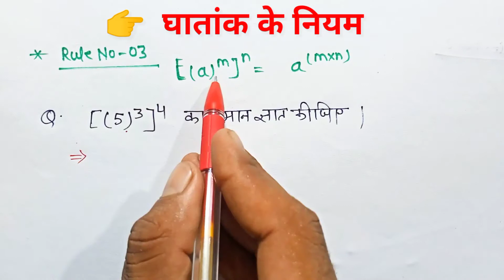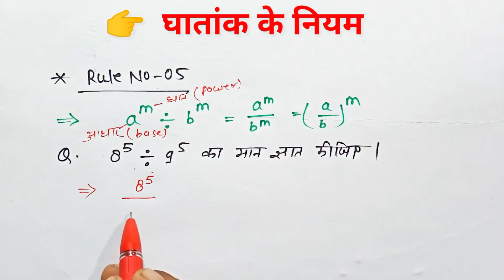घात और घातांक के नियम | ghatank ke niyam | ghatak ke sawal kaise karete hai | Rudra Maths | class 02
Hello friends,

Aaj ki es video me ham log sekhge :-👉 घात और घातांक के नियम | ghatank ke niyam | ghatak ke sawal kaise karete hai | घातांक के नियम | घातांक के नियम उदाहरण सहित | घातांक के नियम बताइए | ghatak ke sawal kaise hota hai | घात और घातांक कक्षा 7 व 8 |

ghatak ke sawal kaise karete hai,
ghatak ke sawal kaise hota hai,
घात और घातांक के नियम,
ghatank ke niyam,ghatank ke niyam class 9,
ghatank ke niyam class 8,
घातांक के नियम,घातांक के नियम बताइए,
ghatank karni maths deepak sir,
घात और घातांक कक्षा 7 व 8,
घातांक के नियम उदाहरण सहित,
char achar kise kahte hai,
char aur achar kise kahte hai,
घातांक और करणी,
bhag ke sawal char wale,
ghatank karni math sd yadav,
ghatank karni math formula

नमस्कार दोस्तों,
आप  सभी  का स्वागत है आप के अपने youtube channel :-👉 Rudra sapport maths careers पर इस चैनल के माध्यम से बेसिक गणित (Full Concepts and tricks) के साथ कक्षा:- 6 ,7 8 एवं 9,10 तथा  सभी सामान्य प्रतियोगी परीक्षाओं में उपयोग होने वाले बेसिक गणित Topics wise आसान तरीके से हिंदी में उपलब्ध कराई जाती है।

हम आपकी काबलियत और आप की मेहनत से आप को कामयाबी तक पहुचाएंगे इसके लिए आप को हमारे Youtube channel:-👉 Rudra support maths careers  से जुड़ना होगा।:- धन्यवाद!

     👉 Rudra support maths careers